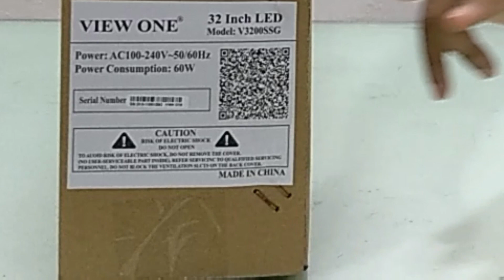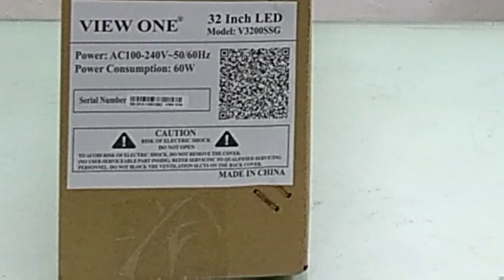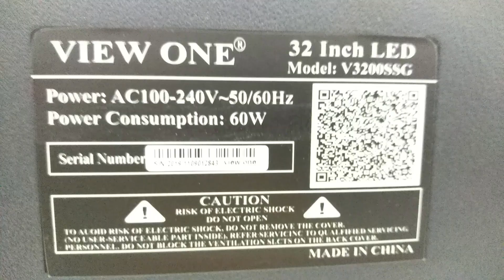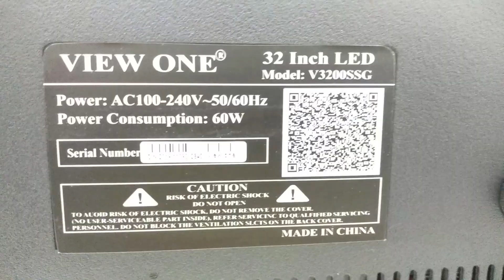Unboxing 32" inch Android Tv !!! Best Review in This Channel - Mehedi 360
Offer Price : 9999 Taka [ View One 32"  Led Tv]
Shop -314,315,316 || 2nd  Floor
1. Android TV [ 1 GB Ram , 8GB Rom , Android Version 8.0 ] Full Review Bangla
2. Buy Desktop Processor At Wholesales / Retail Price in BD 2019।। Intel & Ryzen।Core i 9
3.Graphics Card Buying Guide Bangla ।। সবচেয়ে কম দামে গ্রাফিক্স কার্ড কিনুন ।। GPU Price
4.মাত্র ৯০০/= টাকায় নতুন ওয়াইফাই রাউটার ।।Best WiFi Router in Bangladesh
5.Desktop Motherboard Price 2019 in Bangladesh ।। মাদারবোর্ডের বর্তমান মূল্য জানুন
6.Save Your Desktop From Burning 🔥 Best Power Supply For Gaming PC
7.এন্ড্রয়েড টিভি বক্সের দাম জানুন ।। Android Smart Tv Box Price BD 2019
8.প্রোজেক্টর কিনবেন ? প্রোজেক্টর সম্পর্কে গুরুত্বপূর্ণ তথ্য
9.গ্রাফিক্স কার্ড কিভাবে কাজ করে ? Graphics Card Buying Guide
10.How to Make Your Computer Faster ? কম্পিউটার কি আগের চেয়ে শ্লো ? Mehedi 360
22 Inch Led TV ( Basic ) - 5500 Taka
24 Inch Led TV ( Basic ) - 5900 Taka
24 Inch Led TV ( Dual Glass  Basic ) - 6300 Taka
32 Inch Led TV ( Basic ) - 7999 Taka
32 Inch Led TV ( Basic - Sound bar ) - 8700 Taka
32 Inch Led TV ( Dual Glass Basic ) - 9100 Taka
32 Inch Led TV ( Smart ) - 9999 Taka
32 Inch Led TV ( Dual Glass Smart ) - 11,100 Taka
32 Inch Metal Body Smart Tv -12300 Taka
[Panel Guaranty -1 Years ,Parts -2 Years, Service -10 Years ]
40 Inch Led TV ( Basic ) - 14800 Taka
40 Inch Led TV ( Smart ) - 16999 Taka
43 Inch Led TV ( Smart ) - 19700 Taka
43 Inch Led TV ( Smart  -Sound Bar ) - 21800 Taka
43 Inch Led TV ( Smart- Metal Body ) - 22500 Taka
50 Inch Led TV ( Smart - 4K ) - 33000 Taka
[ Panel & Parts Guaranty -2 Years, Service -10 Years ]
55 Inch Led TV ( Smart - 4K ) - 39000 Taka
65 Inch Led TV ( Smart - 4K ) - 60000 Taka